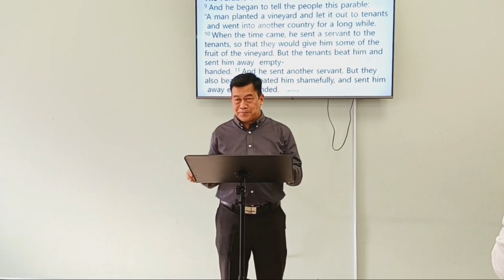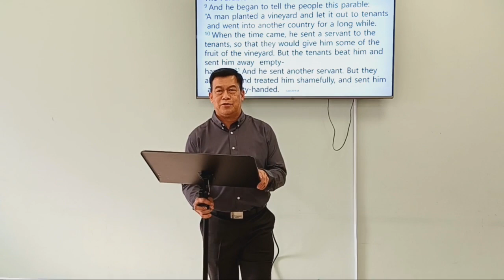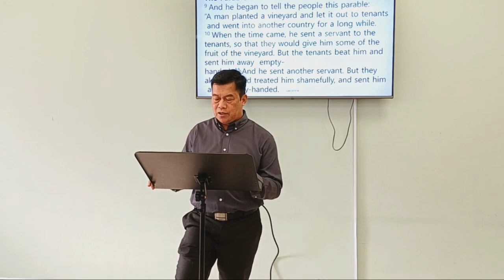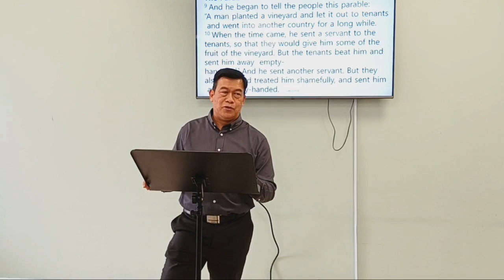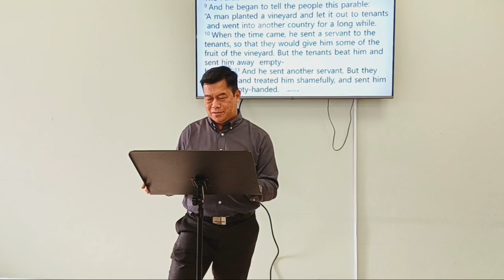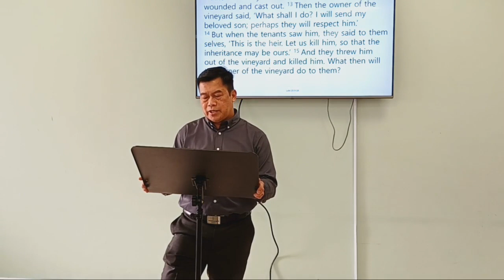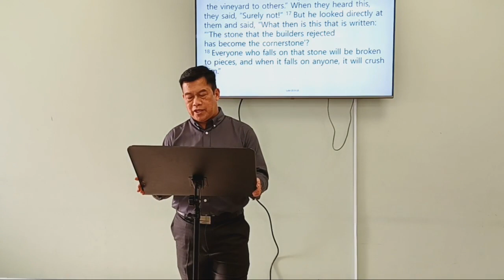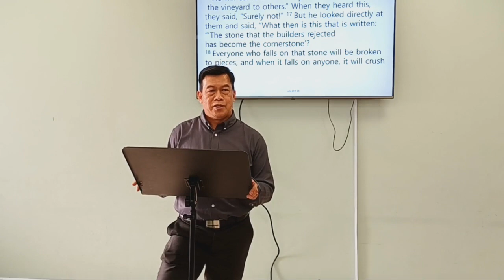The Parable of the Wicked Tenants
Text: Text: Luke 20:9-18
Series:  The Gospel of Luke
Date: 7 January 2024
Preacher: Pastor Exequiel Quiroz